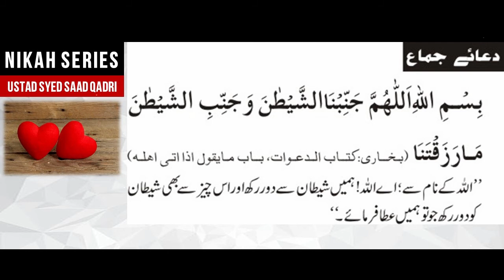Irada e Jima kay Waqt ki Dua | Nikah Series